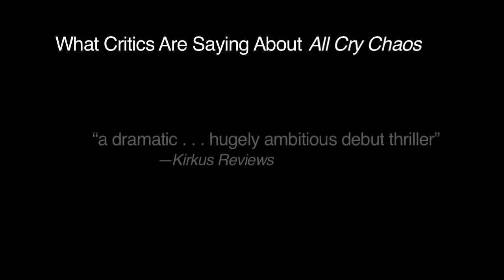All Cry Chaos Trailer YouTube